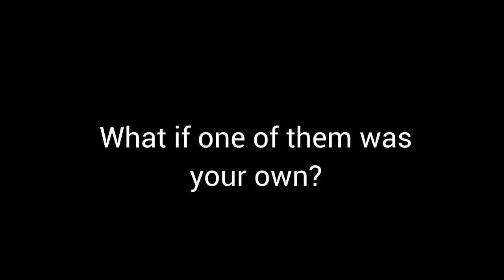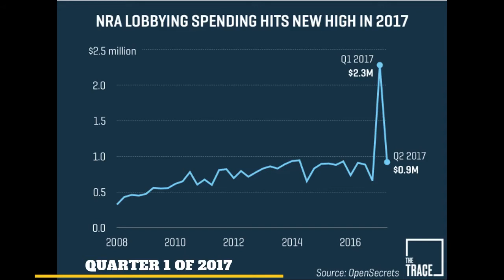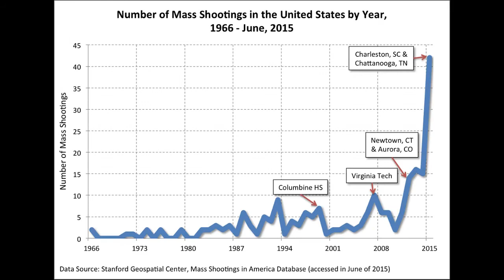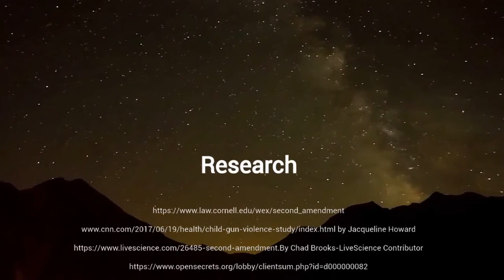Right or Privilege? C-SPAN Documentary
This is my documentary for the C-SPAN Student Cam Documentary competition. This is not 100% finished. Credit to my partner Athan.